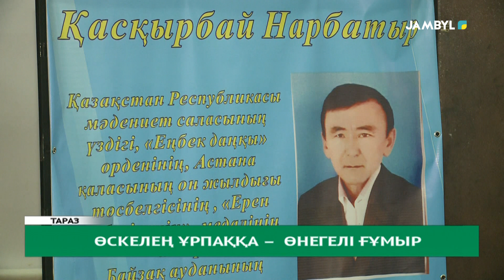Өскелең ұрпаққа – өнегелі ғұмыр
Өскелең ұрпаққа – өнегелі ғұмыр үлгі. №32 орта мектепте ақын-сазгер, мәдениет саласының үздігі Қасқырбай Нарбатыровпен кездесу өтті. Тағылымы мол жүздесуде қарымды қалам иесі жастарды туған жерді сүюге, ана тілді ардақтап, өмірлері өнегелі істермен өрілген аға буынның ізін жалғастыруға шақырды.